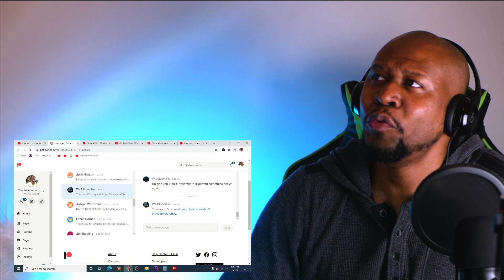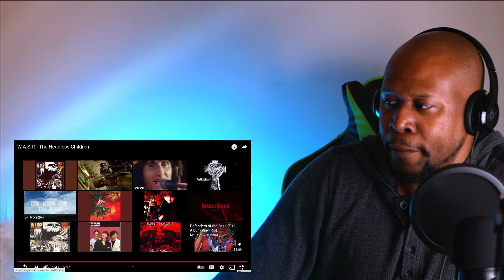Wonderful Thought Provoking Reaction To WASP - The Headless Children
Shout out to our Patron We All Love Pie
In this video I react to WASP the headless children